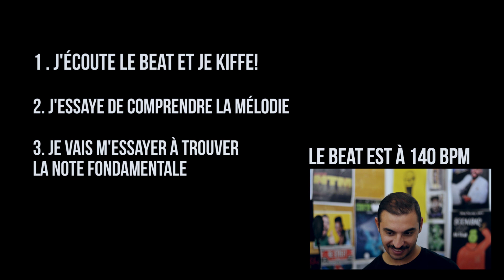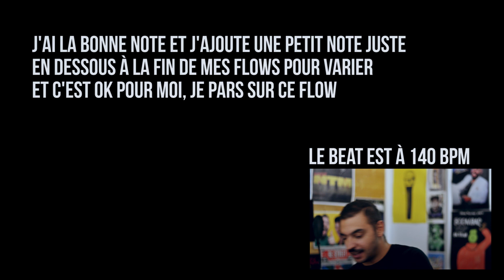COMMENT RAPPER - Damso LIFE LIFE // flow juste et efficace